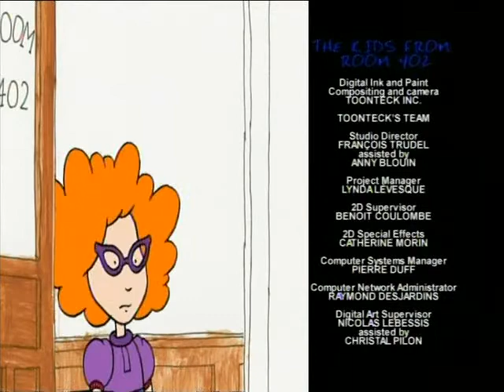Детки из класса 402 s1e5 Чувство юмора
5. Детки из класса 402 / The Kids from Room 402
 s1e5 Чувство юмора / The Half Wit

Джесси на короткое время становится чрезвычайно популярным из-за цитирования шуток, которые он прочитал в книжке. Тем временем Артур устраивается в школьное бюро находок и начинает присваивать хранящиеся там вещи.